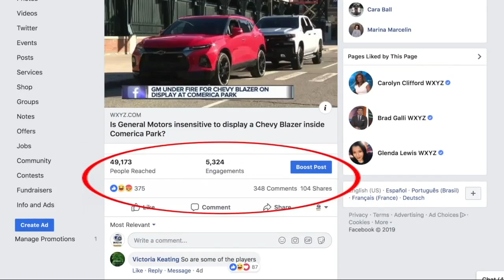GM removes Mexican-made Chevy Blazer from Comerica Park following backlash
General Motors quietly removed its new 2019 Chevrolet Blazer SUV from the Comerica Park display Saturday.   The take down follows criticism of the vehicle's made-in-Mexico tag, all while the company moves forward with closing two Michigan plants.